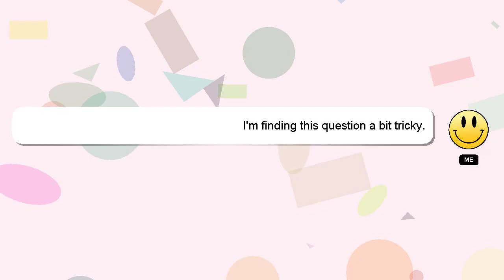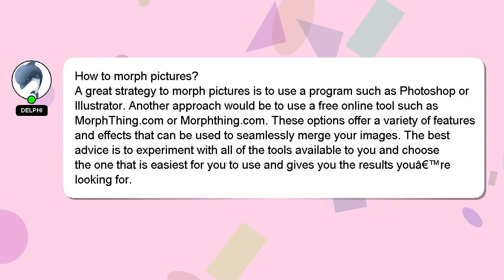How to morph pictures?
Here's a brief description of who I am, Hey, I'm known as Delphi. Let me aid you in resolving any queries you may have. - How to morph pictures?

If you have specific questions that need answers, please don't hesitate to comment or chat with me. Providing an answer will be acknowledged and appreciated with a 'heart' from me.

*2 What we are experimenting :*